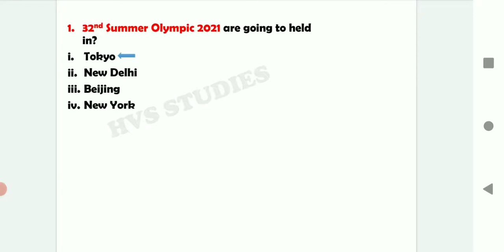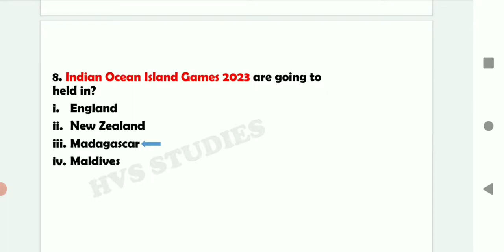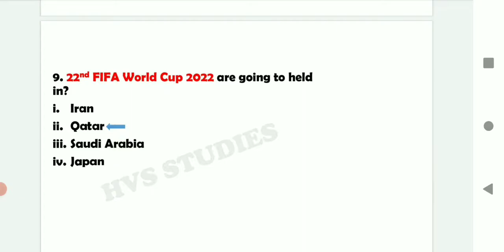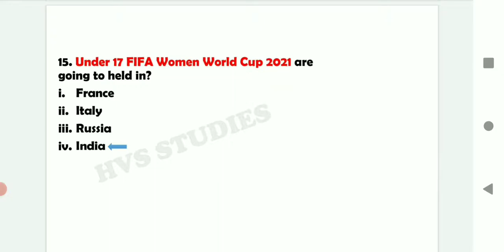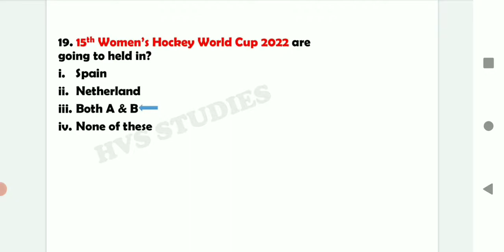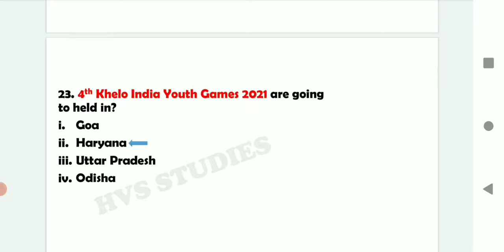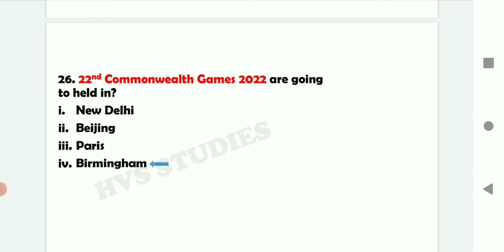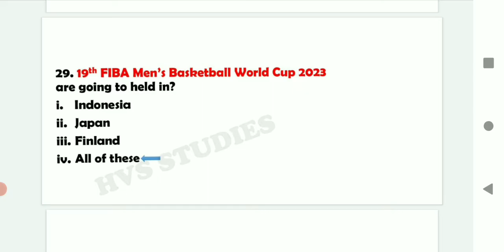upcoming sports events in Telugu | RRB NTPC | Group D | SSC CGL